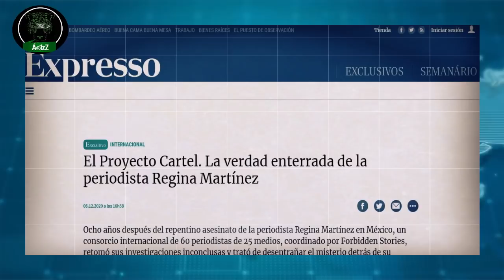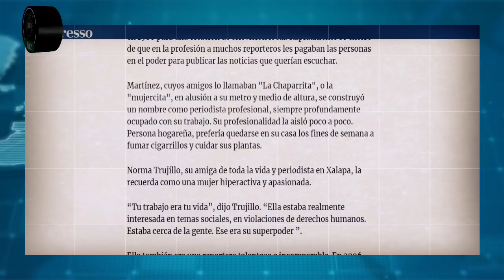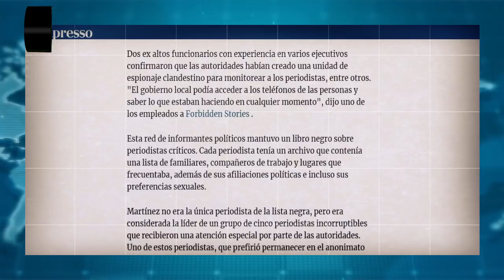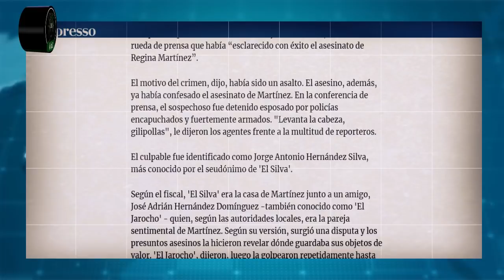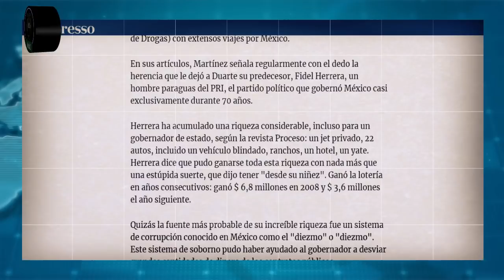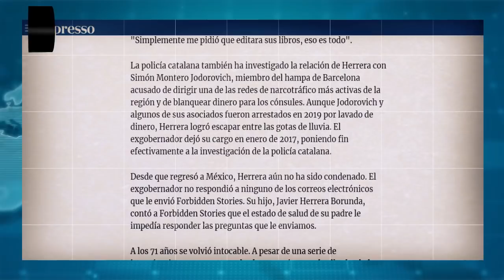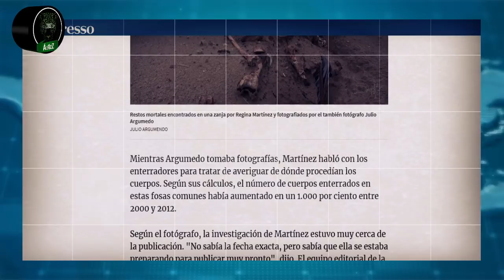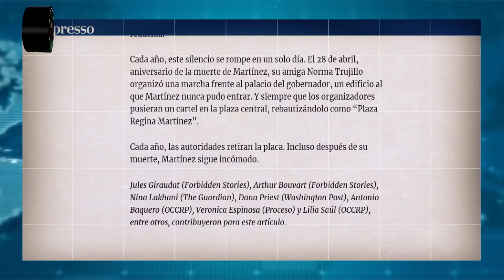The Cartel Project: Regina Martínez, Duarte y Fidel Herrera | Expresso